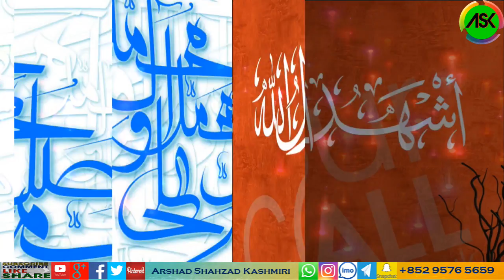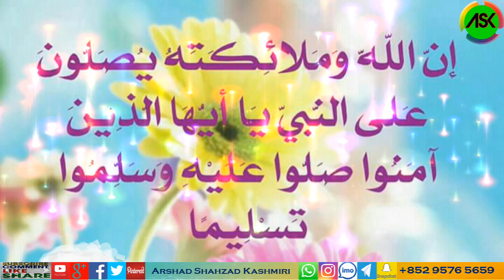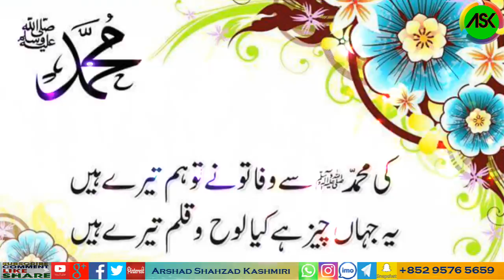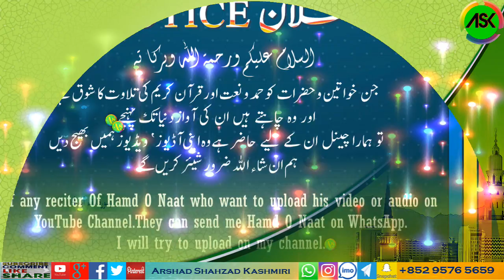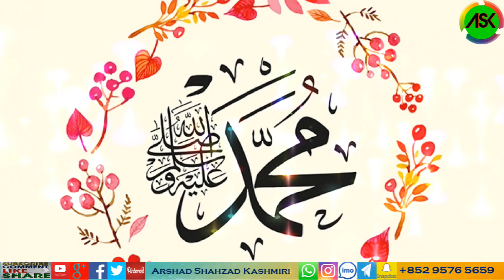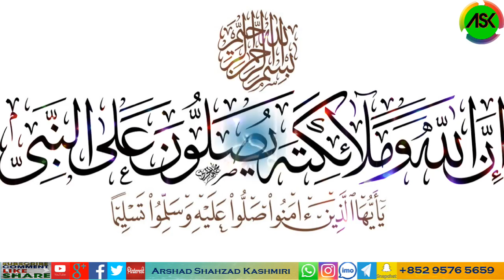Naat : AasMaan Jhuk Raha Hai Yeh Kon Aa Giya Hai By Hafiz Hassan Anzar & Hafiz Armaan Shaikh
Welcome to the 'Arshad Shahzad Kashmiri' YouTube Channel.
The largest music free Hamd O Naat ' Nasheed ' Quran recitations And short Clips Of Leture's channel in the world.

My Target is Uploading All Hamd O Naat on my Channel and Complete Naat Sharif with Urdu, Punjabi, Arabic, English and Different Languages Translation.
If any reciter Of Hamd O Naat who want to upload his video or audio on YouTube Channel.They can send me Hamd O Naaton WhatsApp+ I will try to upload on my channel.

PLEASE NOTE:
Any of the views expressed by the speakers do not necessarily represent the views of The Arshad Shahzad Kashmiri or any other projects it may have or intend to do. The Arshad Shahzad Kashmiri not advocate nor condone any unlawful activity towards any individual or community.

HamdMean :Praise Of ALLAH SWT (God) .
NaatMean :Praise Of Prophet Muhammad SAW.
NasheedMean : Chants Or Islamic Song.